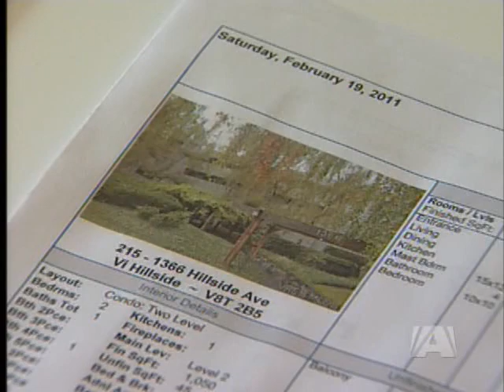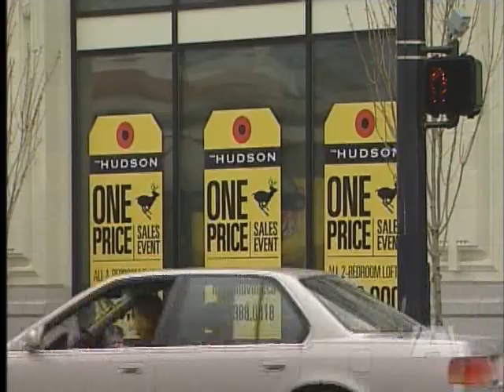Soft Condo Market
VICTORIA - Greater Victoria's condo market saw prices drop 20% last month and inventory is up 13%, says realtor Jason Binab. He adds it's a great time to be a condo buyer. The median price is about $285,000, but nearly half of all condo sales last month were on properties below $275,000.

Responding to the market, The Hudson has dropped the price of its 1 and 2 bedroom condos by 20%. The Hudson Sales Manager Tracy Menzies says the 1 bedrooms - now priced at $349,000, regardless of the square footage, are selling best especially now that the HST and parking spot are rolled into the price.

The lower end of the condo market is the driving force right now. That may mean a brisk month in March. Until March 18th mortgages can be amortized over 35 years, after the 18th, the maximum is 30 years.

Binab says high-end buyers are not coming to Victoria in the numbers they used to. And he adds new rules that relate to purchasing rental properties which require a 20 per cent down payment are too hard on the average investor's pocketbook.